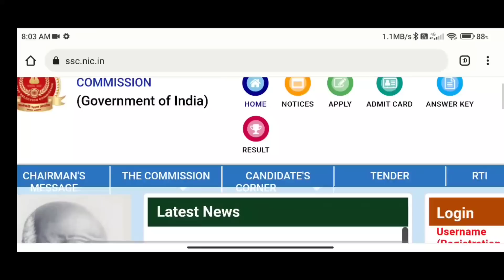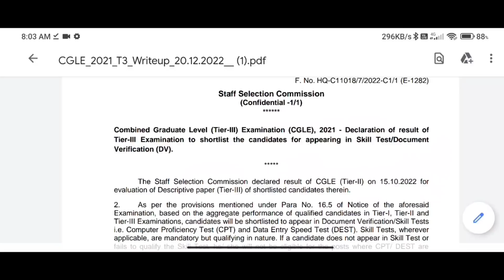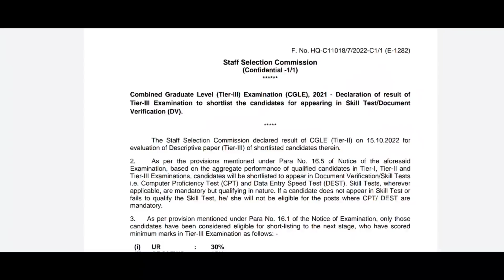SSC IMPORTANT UPDATE 20/12/2022 NEW NOTICE SSC 2022